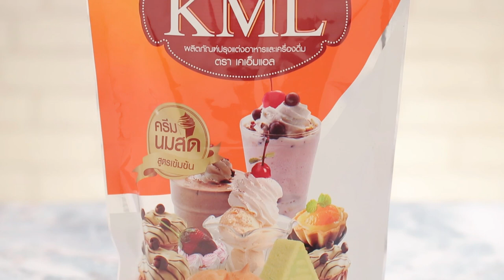บับเบิลที สูตรเด็ด...ทำง่าย...สไตล์ "อ.ยิ่งศักดิ์"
อร่อยโดนใจกับมินทานาวันนี้ อาจารย์มีเมนู บับเบิลที มาฝากคร่ะ

สิ่งที่ต้องเตรียมสำหรับ (บับเบิลที)

ชาไทยชนิดผง     3 ช้อนโต๊ะ
ผลิตภัณฑ์ปรุงแต่งอาหารและเครื่องดื่ม ตรา เคเอ็มแอล  50 กรัม
ไข่มุกต้มสุก, น้ำแข็ง สำหรับรับประทานคู่

วิธีทำ (บับเบิลที)

1. ใส่ชาไทยชนิดผงลงในถุงชงชาที่มีภาชนะรองไว้ เติมน้ำร้อนแช่ไว้ประมาณ 5 นาที จากนั้นยกถุงชงชาขึ้นให้น้ำชาไหลลงในภาชนะที่รอง เทน้ำชาที่ได้ใส่กลับลงในถุงชงชาอีกครั้ง ทำเช่นเดิมประมาณ 3 ครั้ง นำถุงชาออก
2. เติมผลิตภัณฑ์ปรุงแต่งอาหารและเครื่องดื่ม ตรา เคเอ็มแอล น้ำตาลทราย  และเกลือป่นเสริมไอโอดีนคนให้เข้ากันจนน้ำตาลละลาย เตรียมไว้
3. ใส่ไข่มุกต้มสุกลงในแก้วเสิร์ฟ ประมาณ 1/4 ของแก้ว เติมน้ำแข็งจนเต็มแก้ว ตามด้วยน้ำชาที่ชงไว้ประมาณ 3/4 ของแก้ว ใส่ไข่มุกต้มสุกตกแต่งด้านบน พร้อมเสิร์ฟ

▲Line @yingsakfood